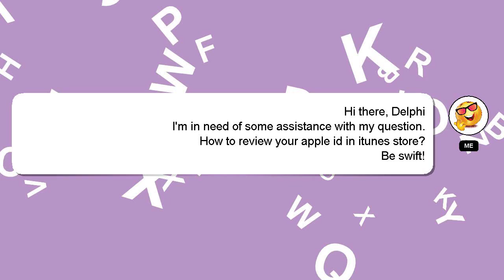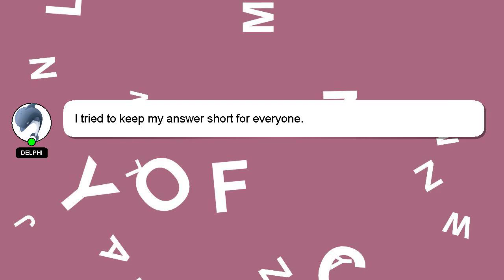How to review your apple id in itunes store?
A brief presentation of myself, Hello, I am Delphi. I can be of service in providing you with answers to your inquiries. - How to review your apple id in itunes store?

If you need more specific information, let me know by leaving a comment or starting a chat. Your answer will be recognized and appreciated with a 'heart' from me.

*2 What we are experimenting :*